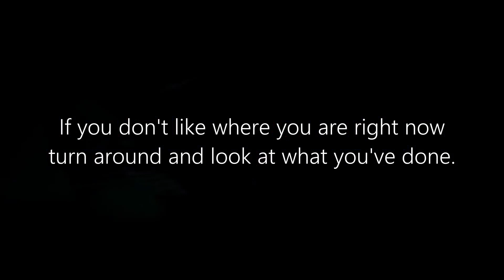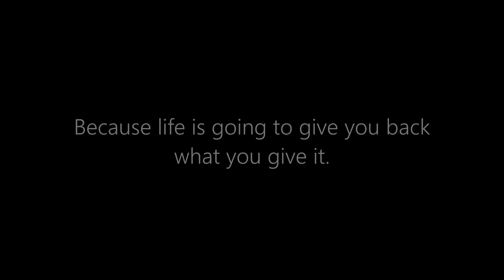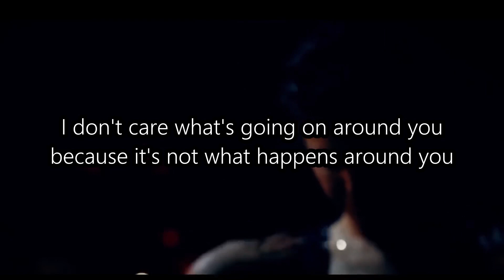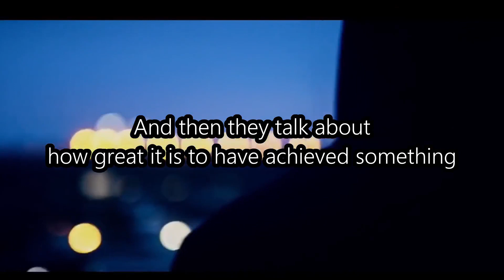CONTROL YOUR EMOTIONAL | JOCKO WILLINK | ERIC THOMAS | TD JAKES | ART WILLIAMS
CONTROL YOUR EMOTIONAL
Spoken by Jocko Willink, Eric Thomas, TD Jakes, Art Williams.

We hope you enjoyed Jocko Willink, Eric Thomas, TD Jakes, Art Williams. quotes and our video with Jocko Willink, Eric Thomas, TD Jakes, Art Williams. quotes in general, a lot of time and effort was invested in it.